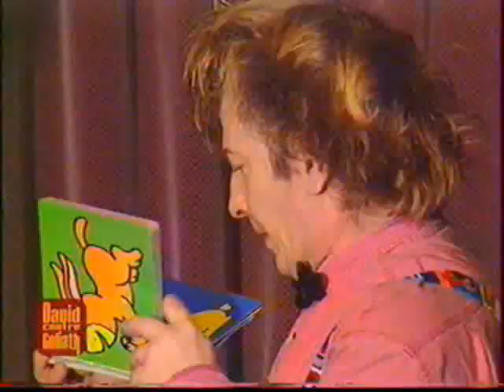Le P'tit Pascal " reportage télé 01 "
Reportage télé sur le P'tit Pascal dans l'émission " David contre Goliath" première partie